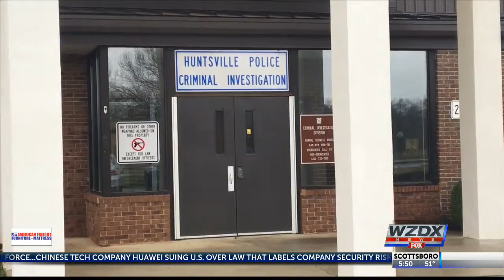March's Valley's First Responder Officer Tyler Nabors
Meet Huntsville Police Officer Tyler Nabors, our Valley's First Responder for March. Officer Nabors knew from the time he was a young teenager that he wanted to be a cop.